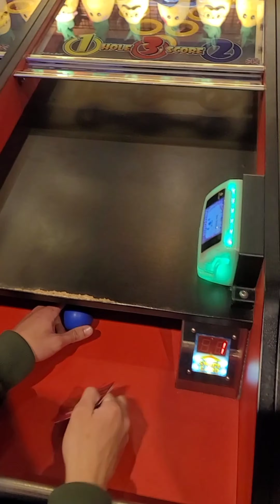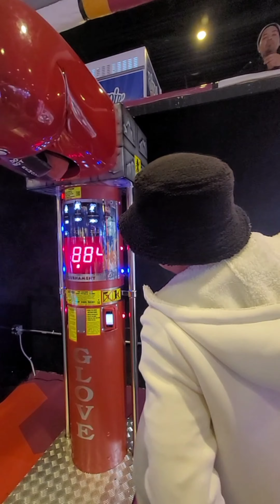Birthday Snow 2024